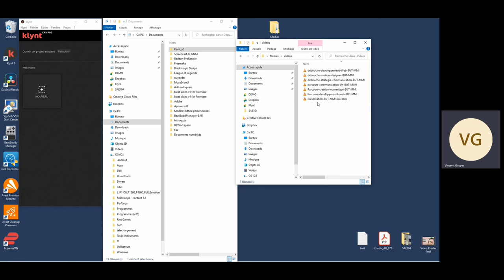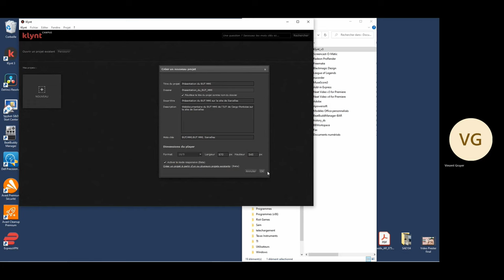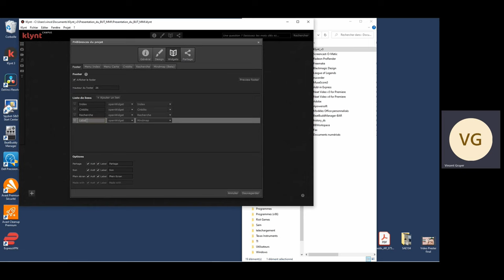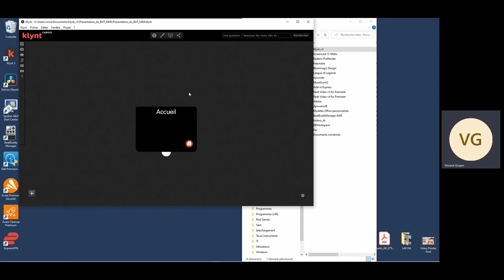Tuto optimisation du SEO dans l'organisation d'un projet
L’organisation et la préparation d'un projet Klynt pour augmenter le SEO, le référencement naturel de notre site Internet: mots clés des médias, balises "title", balise "description".

00:00 Principe général du SEO dans le logiciel Klynt
00:00 Création d'un dossier média sur on ordinateur
00:50 Mots clés pour la convention de nommage des médias utilisés
01:25 Créer un nouveau projet dans Klynt avec des mots clés
03:25 L'interface Klynt pour modifier le SEO de la page d'accueil de notre projet
04:20 Le widget recherche
04:44 Le widget "Map"